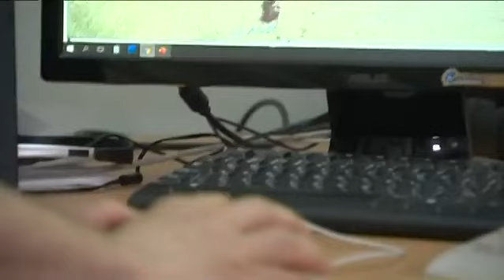Блискавки: як вберегтися від потужних розрядів? (сюжет Ранок з Інтером)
Два місяці тому на півдні штату Каліфорнія у США протягом 5-ти хвилин зафіксували понад півтори тисячі блискавок! Тоді багато людей вийшли на вулиці подивитися на небо. Проте блискавки - це не лише чарівне видовище. Іноді вони несуть руйнування та навіть смерть! Цього року в Україні вже є жертви. Як уберегтися від потужних розрядів? Розкажемо в сюжеті.